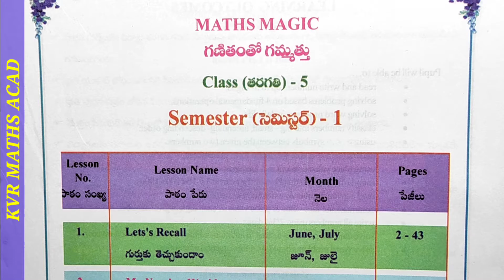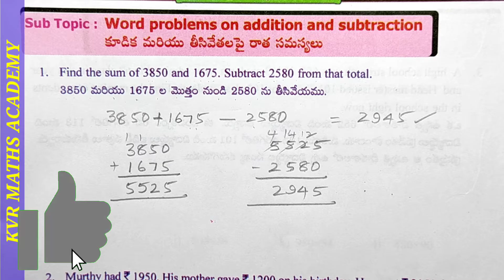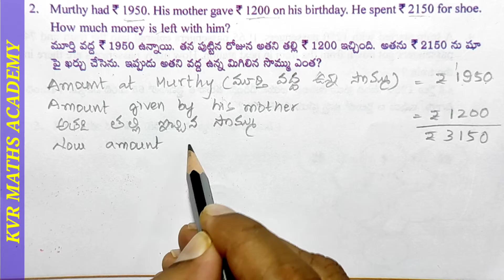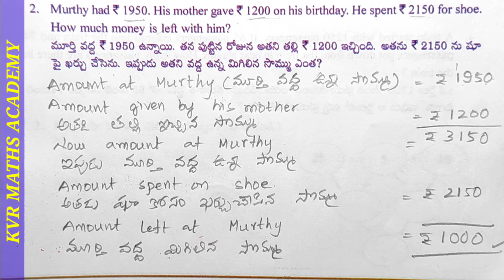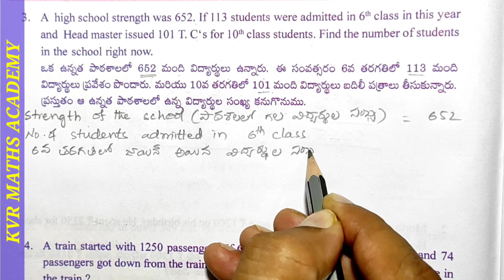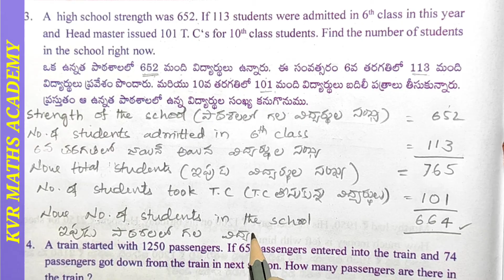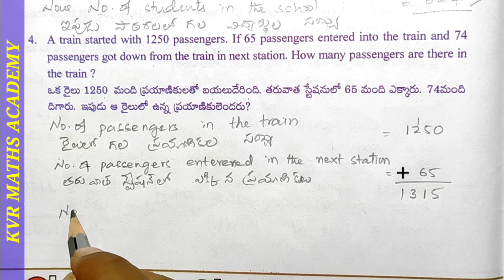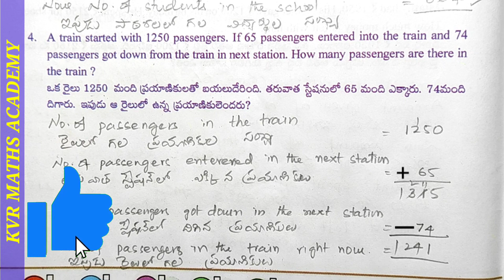CLASS 5/LET'S RECALL/WORKSHEET 16/SEMESTER 1/AP MATHEMATICS